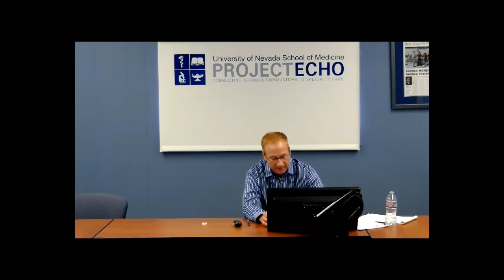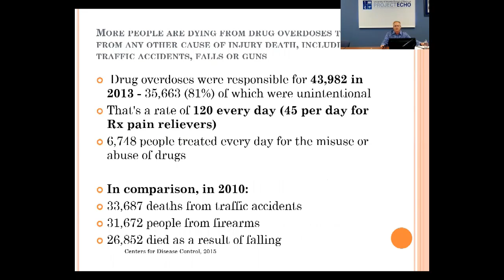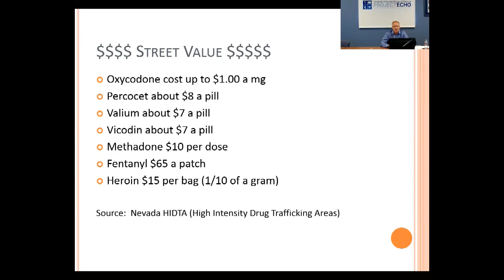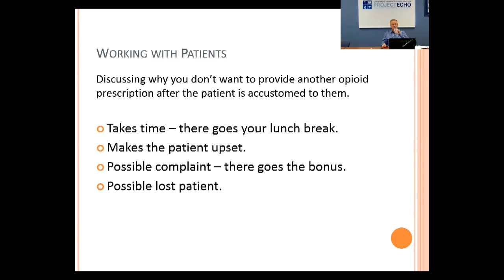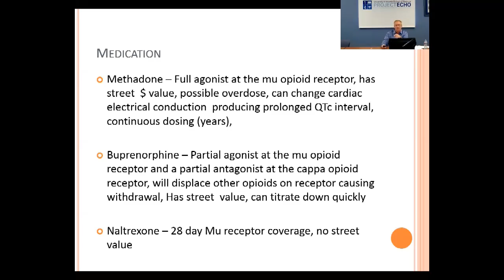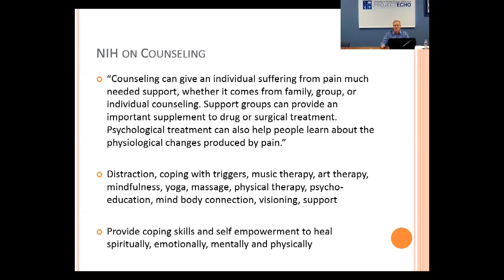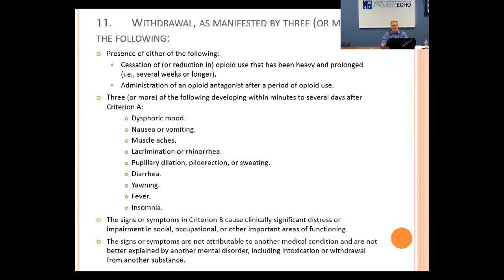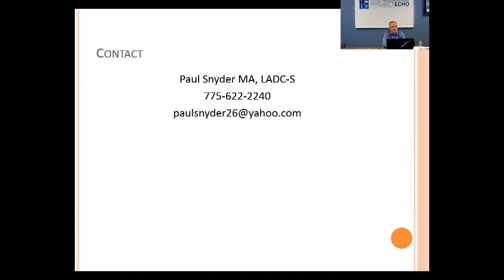Special Series ECHO: Opioids and Chronic Pain - 8/25/16